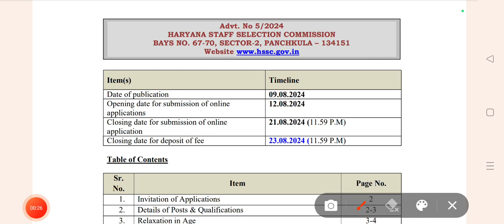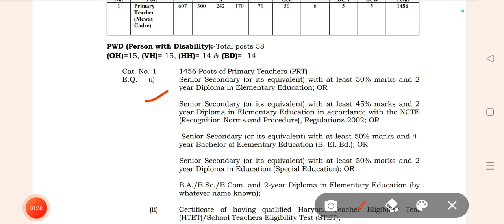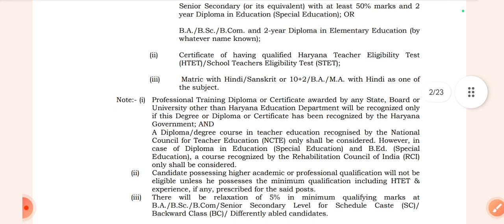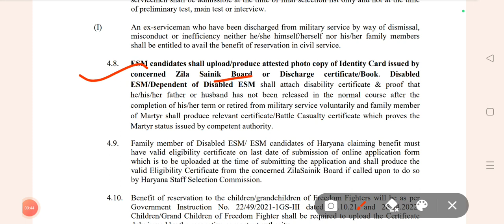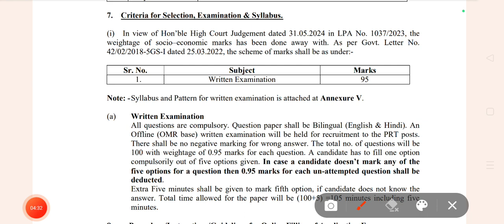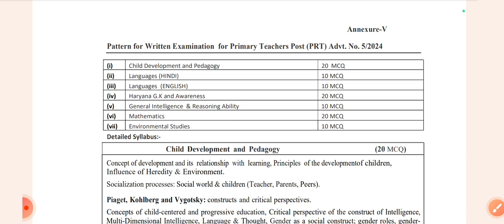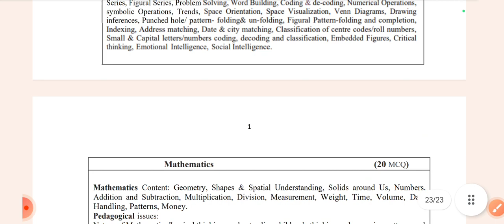Haryana JBT Bharti (Mewat Cadre) || Apply online for 1456 JBT posts